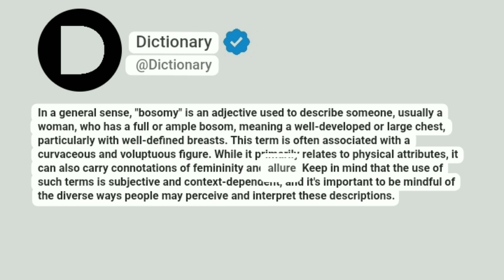Bosomy Meaning In English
In a general sense, "bosomy" is an adjective used to describe someone, usually a woman, who has a full or ample bosom, meaning a well-developed or large chest, particularly with well-defined breasts. This term is often associated with a curvaceous and voluptuous figure. While it primarily relates to physical attributes, it can also carry connotations of femininity and allure. Keep in mind that the use of such terms is subjective and context-dependent, and it's important to be mindful of the diverse ways people may perceive and interpret these descriptions.